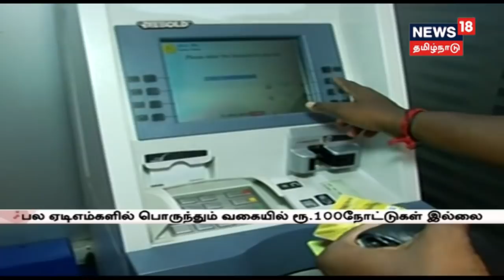100 ரூபாய் நோட்டுகளுக்கு தட்டுப்பாடு ஏற்படும் சூழல்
100 ரூபாய் நோட்டுகளுக்கு தட்டுப்பாடு ஏற்படும் சூழல்| இந்தியாவின் 13 மாநிலங்களில் கன மழை பெய்யும் என இந்திய வானிலை ஆய்வு மையம் அறிவிப்பு | அமெரிக்காவில் வனப்பகுதியை சாம்பலாக்கும் எரிமலை குழம்பு.